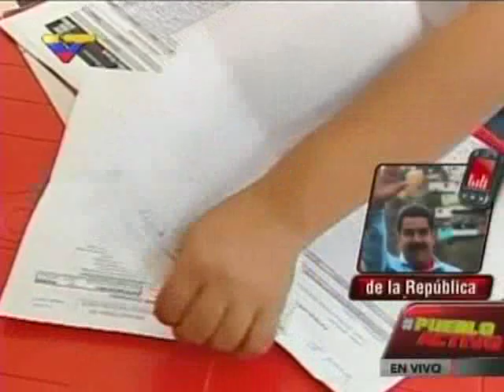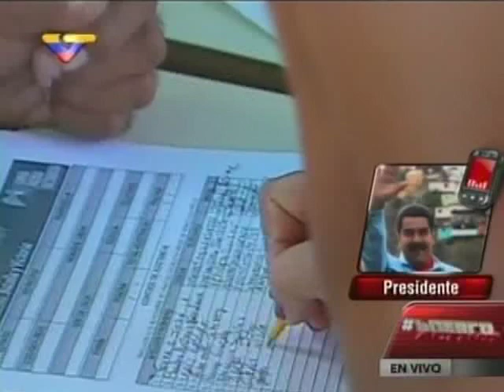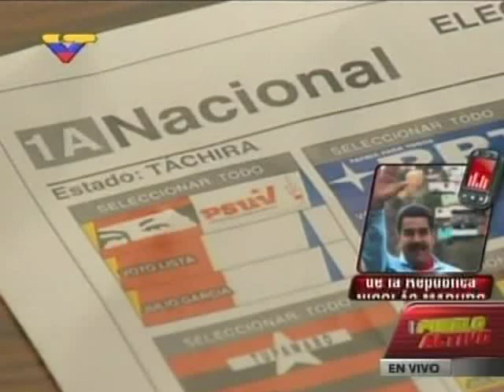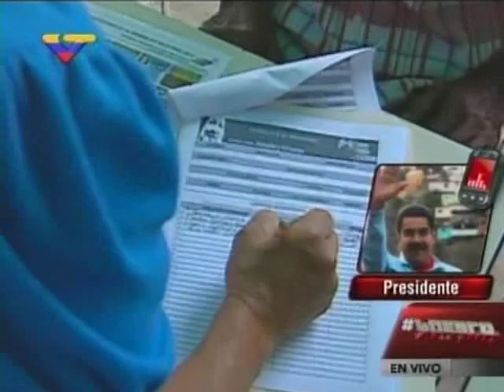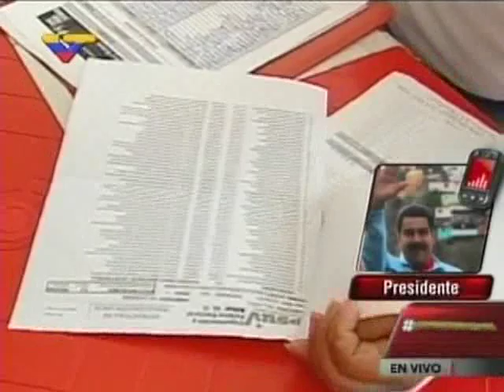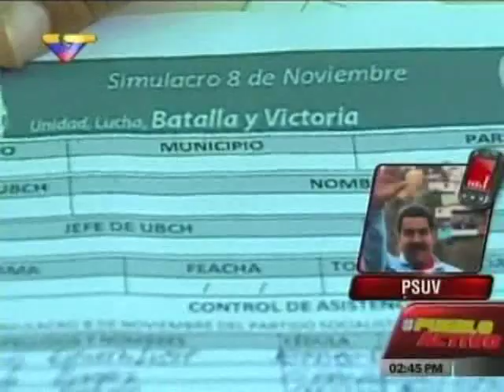"Se consolidaron más de 13